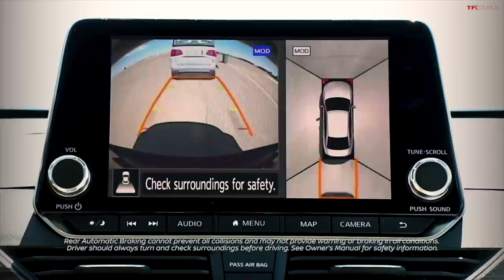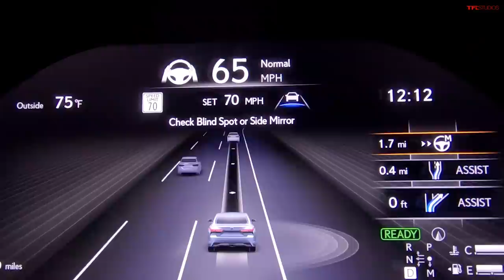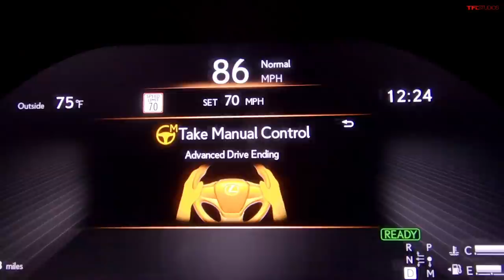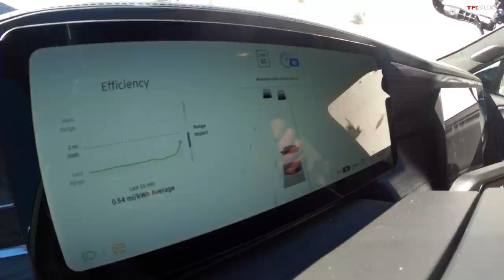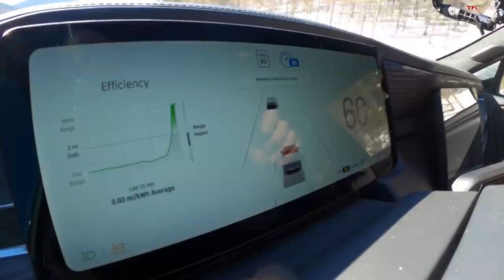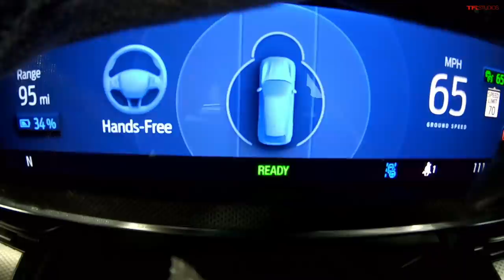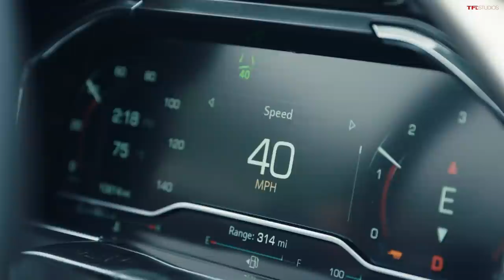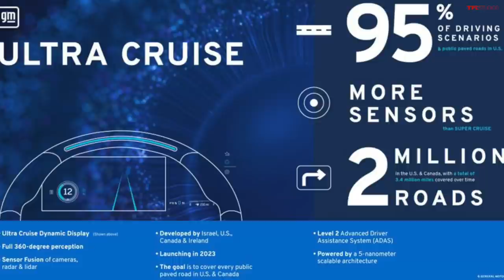Trucks Are Getting Smarter Than Ever — And These Ones Pack The BEST Tech!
Welcome back to TFL Talkin' Trucks! In this podcast, Andre and Nathan explore the rapidly growing tech available in modern trucks. We're not quite to the point where your truck will drive you all on its own, but some of the newest models bring some jaw-dropping tech to the table!

TIMESTAMPS:
0:00 Intro
3:38 Nissan: Safety Shield 360
8:55 Toyota (and Andre's Rant)
16:09 Rivian
27:41 Ford BlueCruise
34:36 General Motors' Super Cruise/Longer thoughts on self-driving tech